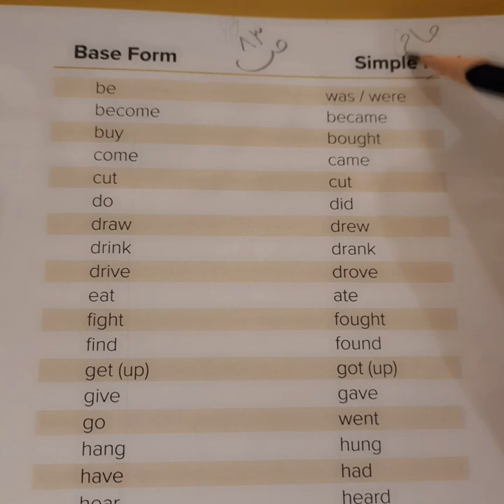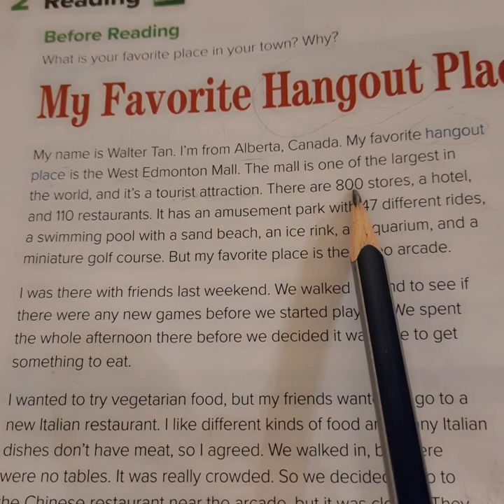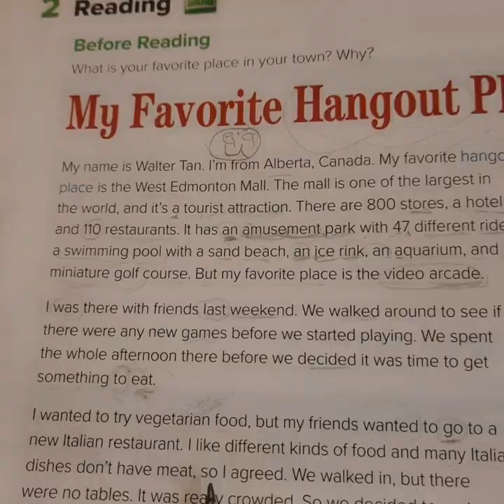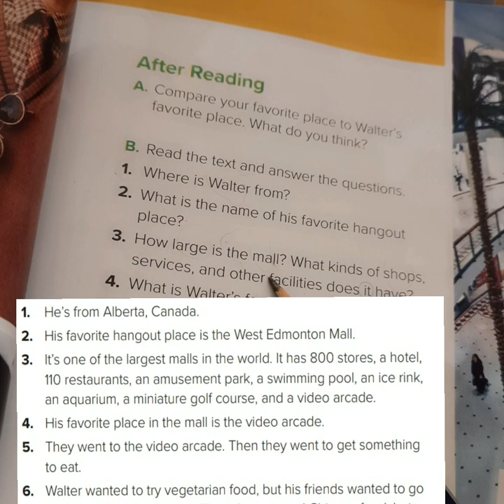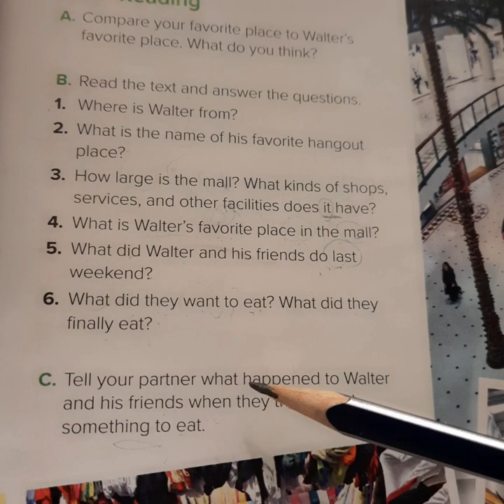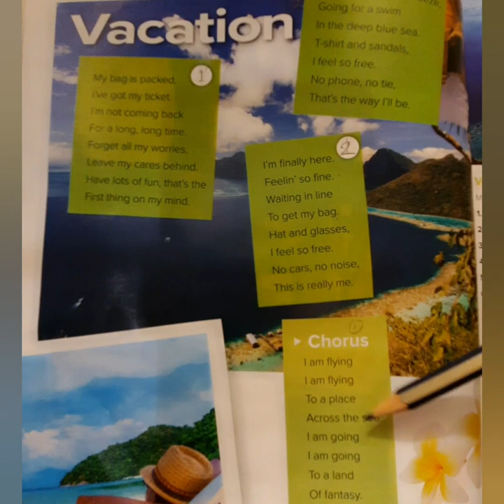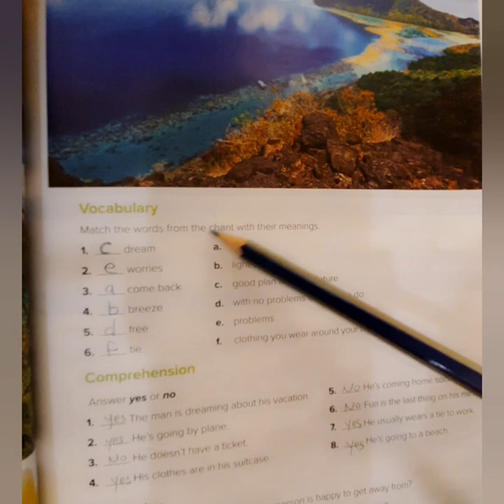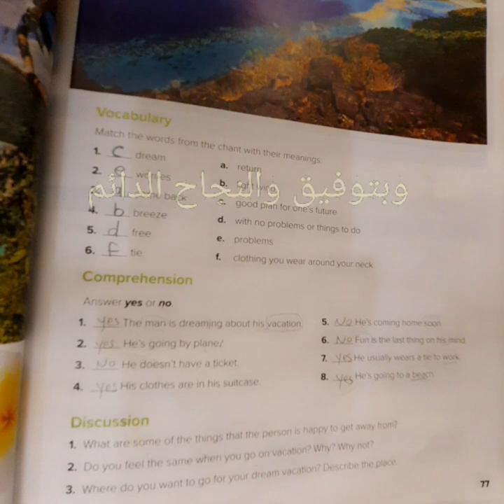اول متوسط انجليزي Expansion 5-8صفحه72،73،74،75،67،77،مع صفحه النشاط